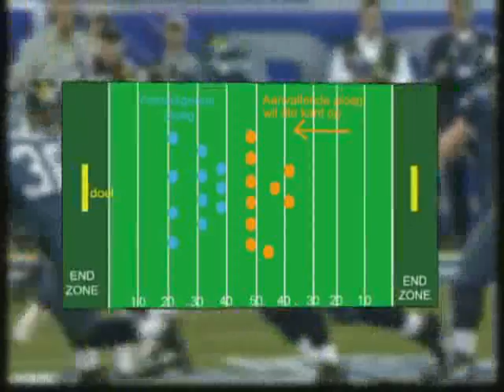American Football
Een korte American Footbal uitleg van de Hoorn Unicorns. Kijk op voor meer uitleg over de sport.